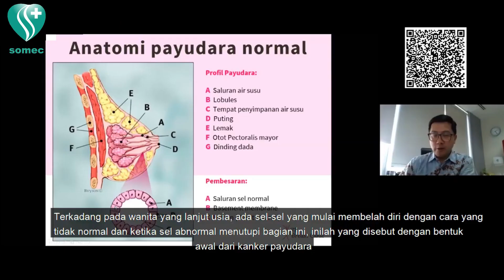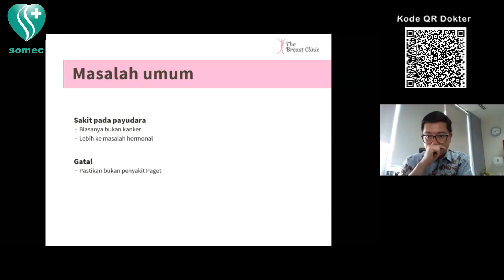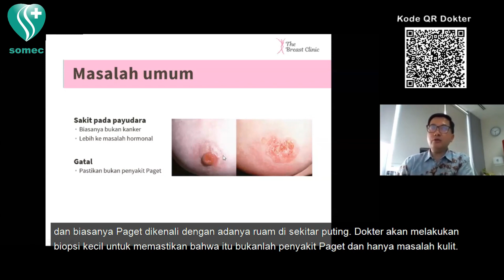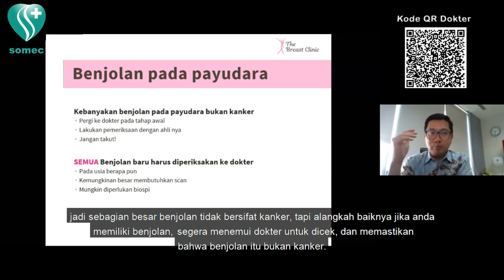Cara Mengobati Benjolan Di Payudara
Menemukan benjolan di payudara bisa jadi membuat Anda cemas. Mungkin Anda sudah berpikir bahwa benjolan tersebut merupakan kanker payudara. Namun jangan khawatir, benjolan pada payudara tak selalu kanker. Kondisi ini bisa jadi hal lainnya, seperti tumor payudara yang tidak serius.

Benjolan di payudara dapat terjadi pada siapapun, baik wanita maupun pria. Benjolan biasanya dapat dirasakan saat ada satu area spesifik pada payudara yang membengkak dan menonjol.

American Cancer Society menyebut, sebagian besar perubahan atau benjolan pada payudara, termasuk tumor, bersifat jinak. Namun, tidak menutup kemungkinan bahwa benjolan yang muncul merupakan kanker.

Ingin bertanya-tanya lebih lanjut tentang kondisi Payudara kamu?